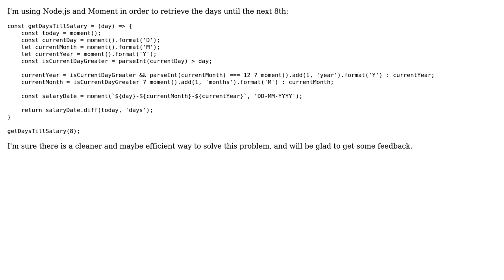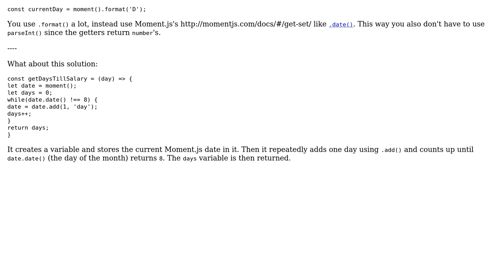Code Review: Finding number of days until a certain date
With thanks & praise to God, and with thanks to the many people who have made this project possible! | Content (except music & images) licensed under CC BY-SA | Music | Images & others | With thanks to user Niklas Higi user Jamal user Eyal Cohen and the Stack Exchange Network Trademarks are property of their respective owners. You are responsible for your own actions.